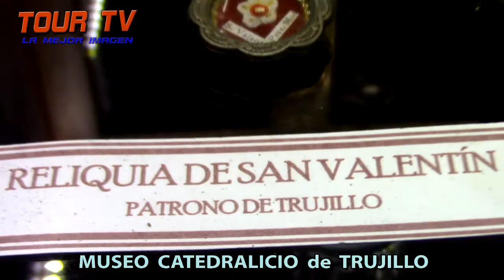MUSEO CATEDRALICIO y Catacumbas, de la CATEDRAL de TRUJILLO -PERU, Parte-1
Recorrido al Museo Catedralicio de Trujillo que posee arte religioso desde el siglo XVII, y también las Bóvedas subterráneas (catacumbas).

Reportaje de Victr Artes.